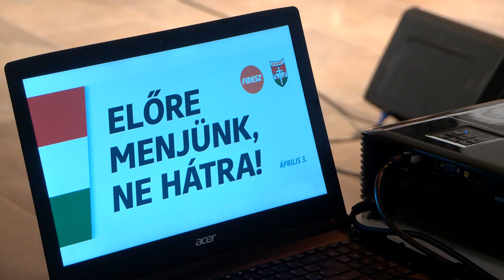Kövér László volt Kontrát Károly kampánygyűlésének vendége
Telt ház várta a Kisfaludy Galériában Kövér Lászlót, aki Kontrát Károly országgyűlési képviselő-jelölt kampánygyűlésén vett részt. A házelnök szerint Magyarországnak válságok egész sorával kellett szembenéznie, de így is megerősödött az elmúlt tizenkét évben.